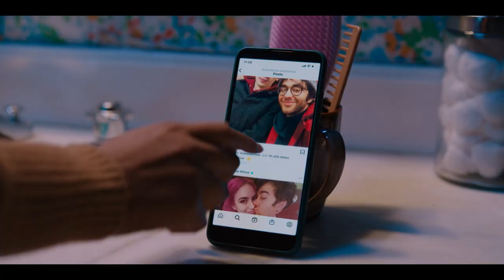SUSIE SEARCHES (2023) | Official Trailer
An awkward college student who seizes the opportunity to bolster her popularity and her under-the-radar true-crime podcast by solving the disappearance of a classmate.

Starring: Kiersey Clemons, Alex Wolff, Jim Gaffigan
Directed by: Sophie Kargman
Release date: 2023